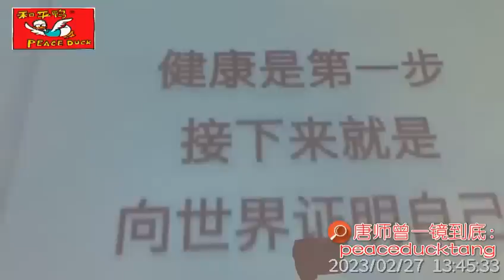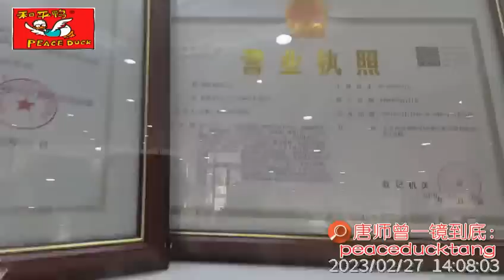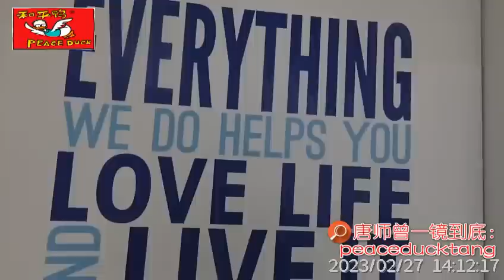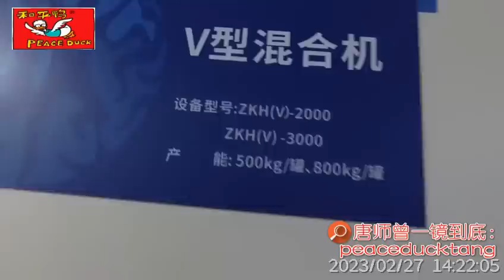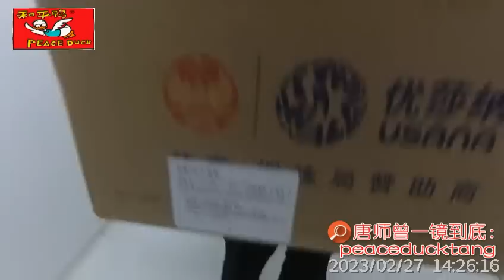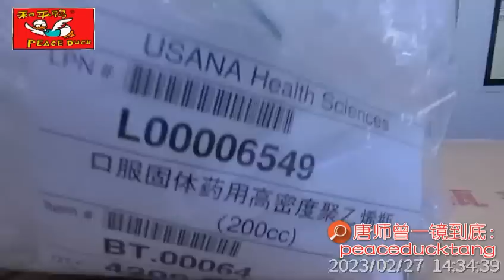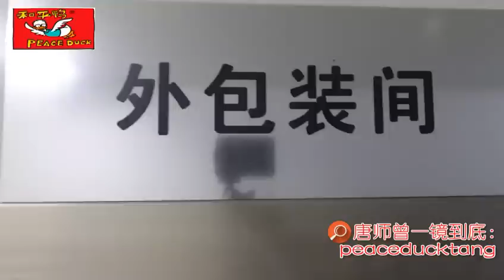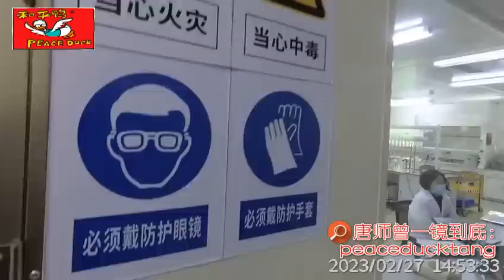20230304唐师曾：“最大‘优莎娜’、‘葆婴’工厂”在北京？